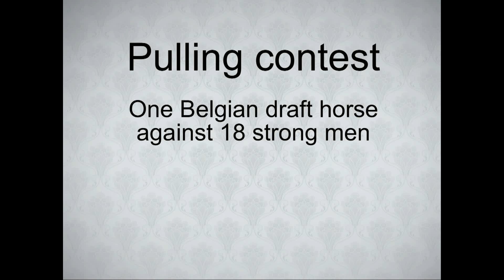TUG OF WAR: 1 Horse against 18 men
One Belgian draft horse competes against a group of 18 strong men in a tug of war